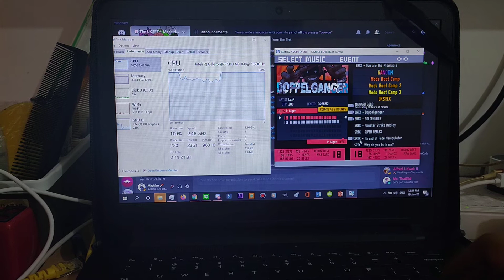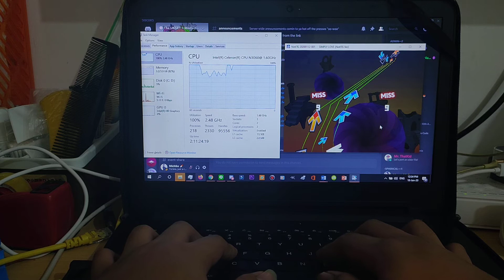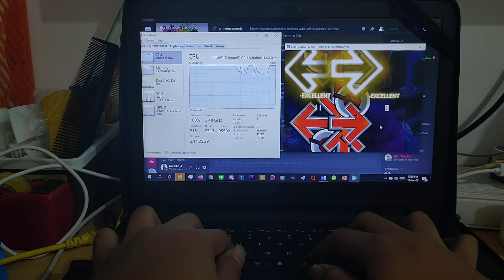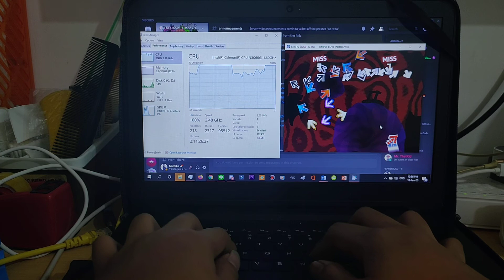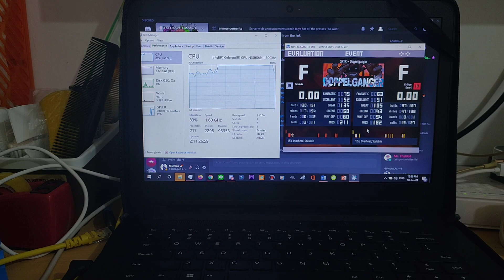[NotITG 4.0] Doppelganger - LeaF | from UKSRTX Stage 5b | Don't bother watching tbh, it lags af